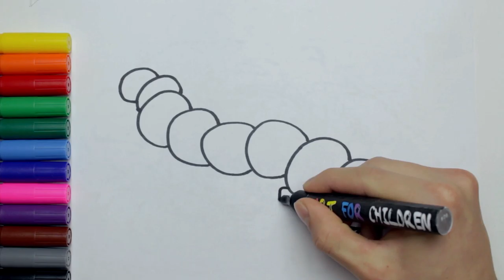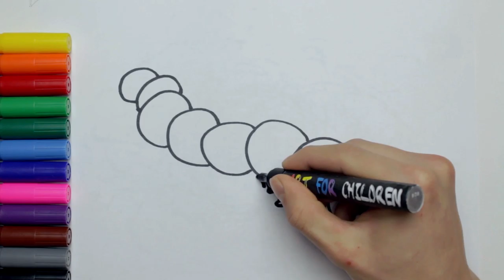How To Draw A Caterpillar For Kids | Coloring Pages with Color Markers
My material for drawing

Drawing Paper

Colored pencils

Hello on our youtube channel "Art For Children". Here you will find daily new videos in which you can learn how to draw different figures and objects.
No matter if you are a beginner or better able to paint, we will explain each drawing step by step.
Send us your drawing on Instagram and we will introduce it in our next video.
If you have any suggestions, please write in the comments.

More videos to imitate

Drawing For Kids | Coloring Pages For Toddlers